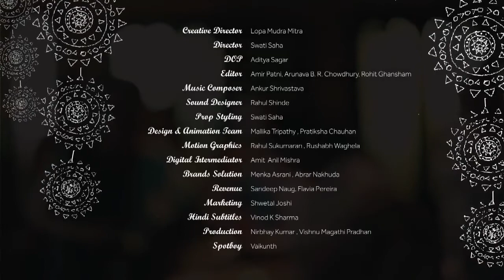Nutrela Soya Veg Biryani - Bengali Style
Durgashtami is a special day in a Bengali household. On this day, mothers lovingly prepare the traditional Kolkata Biryani, known for its subtle, elegant flavours! Watch our Soya Biryani Recipe video and get to know how to prepare a healthier version of Nutrela Soya Biryani - Bengali Style!